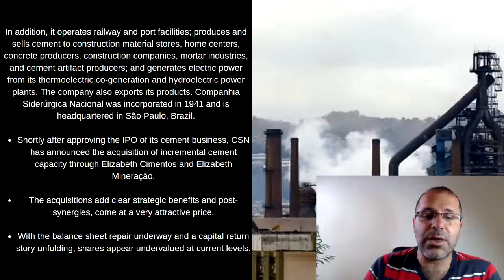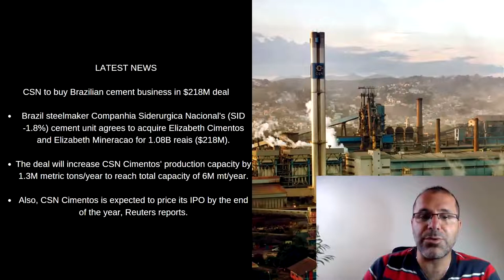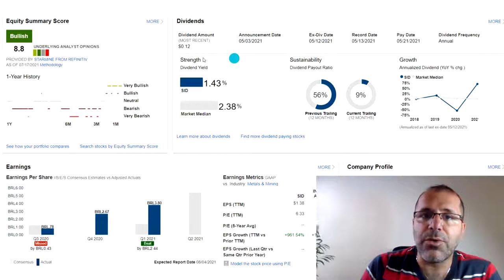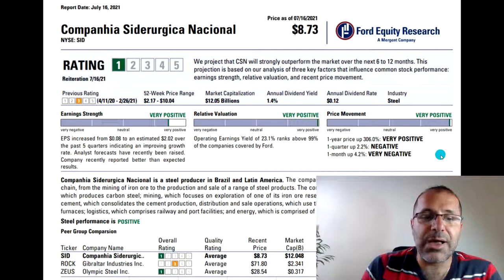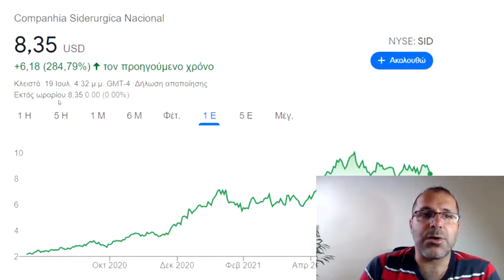Should You Buy This Stock? 😱🔥 Companhia Siderurgica Nacional SID Stock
🔥😎 Join WeBull with my link and receive UP TO 4 FREE STOCKS 🤝

Companhia Siderúrgica Nacional operates as an integrated steel producer in Brazil and Latin America. The company operates in five segments: Steel, Mining, Logistics, Energy, and Cement.

It offers flat steel products, such as high, medium, low carbon, micro-alloyed, and interstitial free slabs; hot-rolled products, including heavy and light-gauge hot-rolled coils and sheets; cold-rolled products comprising cold-rolled coils and sheets; galvanized products; tin mill products that consist of flat-rolled low-carbon steel coils or sheets; and profiles, channels, UPE sections, and steel sleepers for the distribution, packaging, automotive, home appliance, and construction industries.

The company primarily explores for iron ore reserves at Casa de Pedra and Engenho mines located in the city of Congonhas; and limestone and dolomite at the Bocaina mine located in the city of Arcos in the state of Minas Gerais, Brazil, as well as produces tin.

 I am not a financial advisor or professional stock analyst. Trade at your own risk. There are risks associated with investing in a public offering, including unproven management, and established companies that may have substantial debt. As such, they may not be appropriate for every investor. You should read the offering prospectus carefully, and make your own determination of whether an investment in the offering is consistent with their investment objectives, financial situation, and risk tolerance.